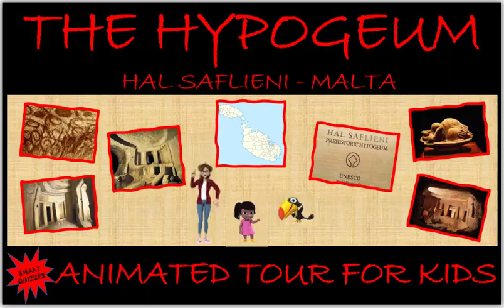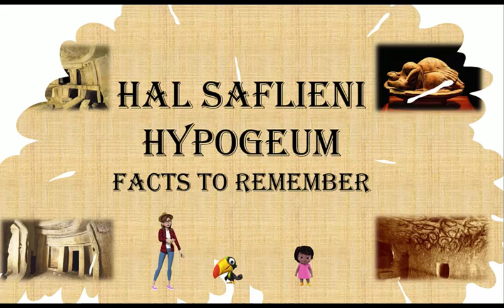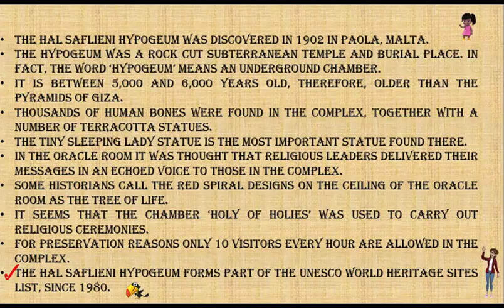Hypogeum - Mystery Adventure For Kids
Hello kids, join Miss Julia on another educational tour. Today time Miss Julia visited the beautiful  Maltese Islands in the Mediterranean sea.
Malta has a great history and among the various places of interest in Malta there is the Hal Saflieni Hypogeum. This place was discovered 120 years ago and is unique in the world. It was a temple and a burial place, where thousands of human bones were found. Follow the tour carefully and you will surely learn a lot. Enjpoy and have fun!

Please watch the complete US history quiz... "US History Mega Quiz - 50 Questions quiz quizgame quiztime "